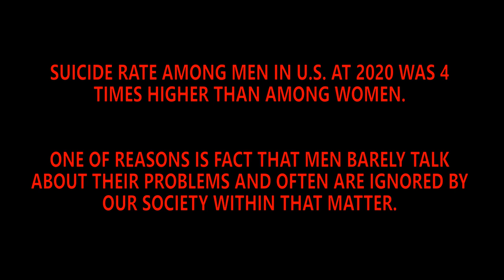[Deathstep/Noise] 28. Diabarha - Skyline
Some people may find the content as disturbing or unpleasant.
=== IMPORTANT ===
IF YOU'RE STRUGGLING WITH SOMETHING HARSH, OR HAVING A HARD TIME IN YOUR LIFE, IT'S NEVER WRONG TO SPIT IT OUT, CRY ON SOMEONE'S SHOULDER, OR LOOK FOR HELP. SUICIDE IS PERMANENT SOLUTION FOR TEMPORARY PROBLEMS.
SUICIDE RATE AMONG MEN IN U.S. AT 2020 WAS 4 TIMES HIGHER THAN AMONG WOMEN [ source ONE OF REASONS IS FACT THAT MEN BARELY TALK ABOUT THEIR PROBLEMS AND OFTEN ARE IGNORED BY OUR SOCIETY WITHIN THAT MATTER.
- And then, here we are, at the end of nowhere.
- Dad, please tell me another story. The last one was really boring.
- Okay. So once there was a King with his family: his Queen, and a young future Prince.
- Sounds like common beginning...
- Yes, but that King was different. He's been always afraid of something, and nobody knew what was that. He became paranoic over several things, but Queen and Prince haven't noticed as he started to get involved into drinking and gambling. One day he came back to palace really drunk, and Queen started an argument. So the King gone fury and he stabbed the Queen several times in chest, and then also the Prince that was hiding behind his mother. All of sudden the King sobered up, and realized what he has done; in distress, he cut his veins, and ran upstairs to bleed out. There, he realized again, but it's been too late already. He knew that noone will come to help him, since everyone was asleep, and there were nobody else in the palace but him. In the end, he was just sitting there, waiting for certain death, and then he died after a couple of minutes.
- Dad, you're scaring me...
- ...that's right; so hopefully, you and I, we'll never become such a King.
Title: Skyline
Track number: 28/28
Cat. no/release title: SAR-005 Onto Brink
Genre(s)/BPM: Deathstep/Other/Noise 38.75BPM (Base 155)
Used scale(s): A Minor H
Module: Schizophrenia/Wrapper
Background image: back cover (included in release)